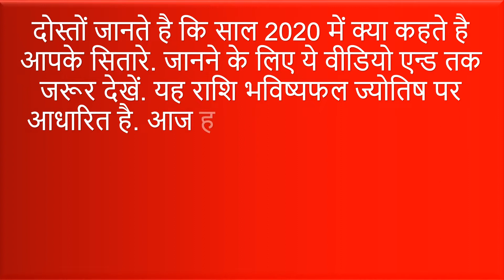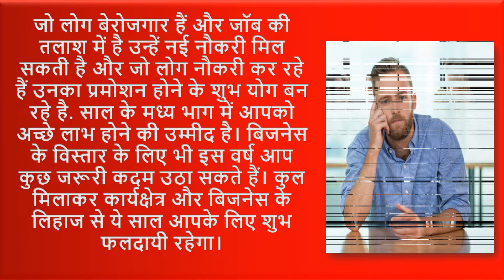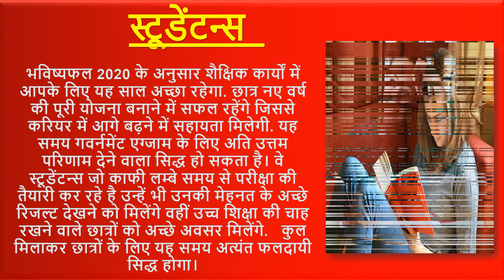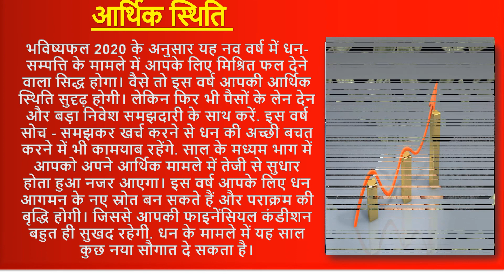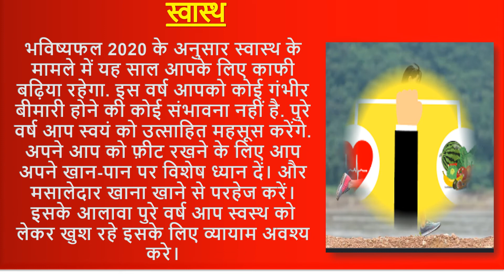वृषभ राशि 2020 राशिफल | Vrisabha Rashifal 2020 | Hindi Rashifal Horoscope Love Life Money Career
यहां आप जानेंगे वृषभ राशि 2020 राशिफल हिंदी में वृषभ राशि विवाह 2020 वृषभ राशि ग्रह दशा 2020 वृषभ राशि पर शनि का प्रभाव 2020 वृषभ राशि का भाग्य 2020 और 2020 वृषभ राशि वृषभ राशि का राजयोग वृषभ राशि विवाह योग 2020 वृषभ राशि प्रेम विवाह 2020 वृषभ कुंडली 2020 वृषभ राशि वार्षिक राशिफल Vrishabh Rashifal 2020 वृषभ राशि 2020 वृषभ राशि विवाह 2020 वृषभ राशि करियर 2020 वृषभ राशि का 2020 कैसा रहेगा. वृषभ राशिफल 2020 Vrisabha rashifal  2020 Taurus rashifal 2020 forecast Taurus rashi rashifal 2020 Vrisabh rashi ke lie 2020 kesa rhega Vrisabha rashi bhavishyfal 2020 pyar me kese hote hai vrisabh rashi ke log taururs horoscope forecast prediction 2020 in hindi Vrisabha rashifal 2020 hindi me Vrisabha rashifal 2020 Vrisabha rashi aaj ka raashifal 2020  Vrisabha rashi 2020 monthly horoscope new year 2020 horoscope prediction Vrisabh rashi bhavishyfal 2020 love marriage yog 2020 vrisabh rashi ke log kese hote hai vrisabh rashifal 2020 vivah yog 2020 in hindi vrisabh rashi shadi ke yog 2020 and vrisabh rashi ka bhagya 2020 Taurus horoscope 2020 in Hindi Taurus people prediction 2020 Taurus love life horoscope 2020 Taurus 2020 career horoscope Taurus finance horoscope 2020.